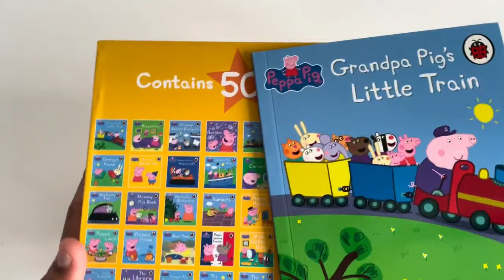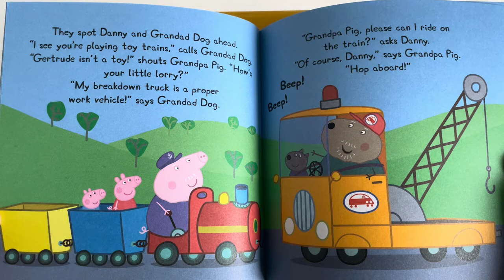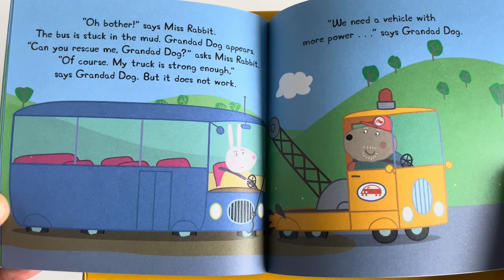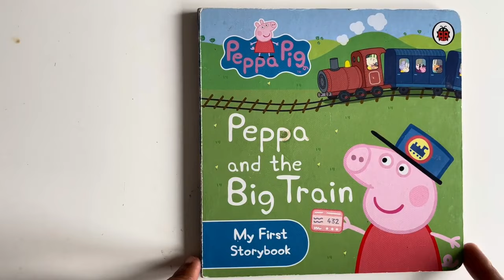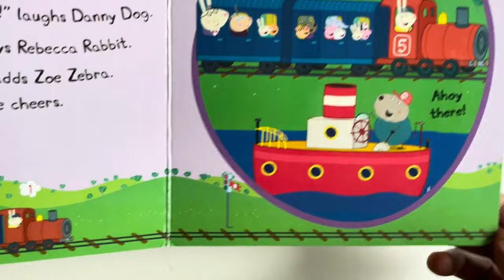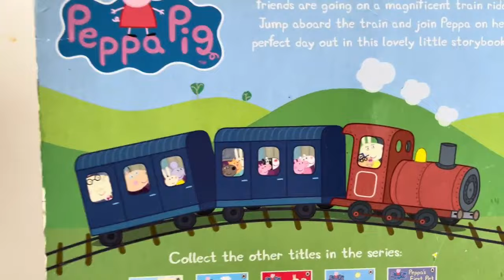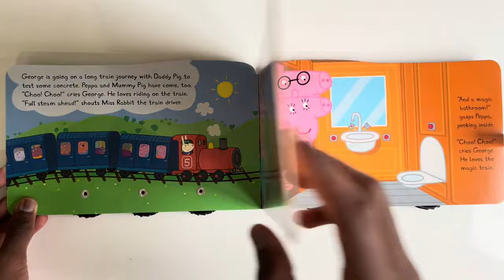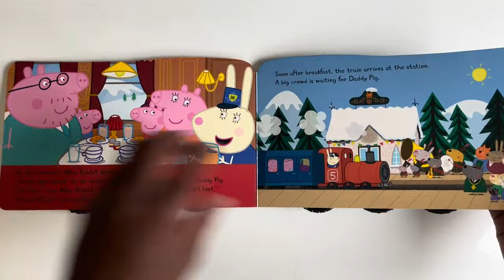George and Peppa Pig's Train Ride 🚂🐷 special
Peppa Pig's Train Ride 🚂🐷